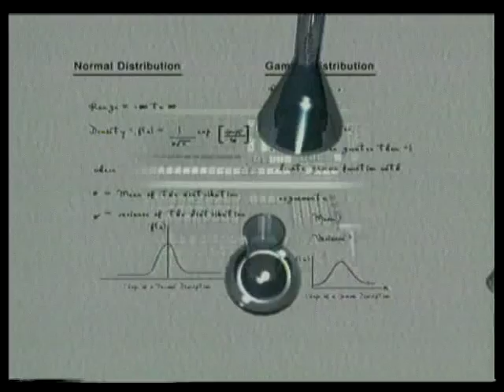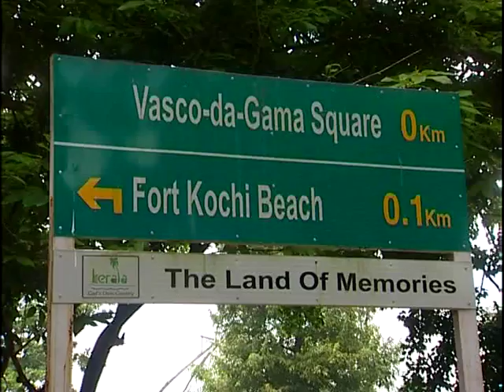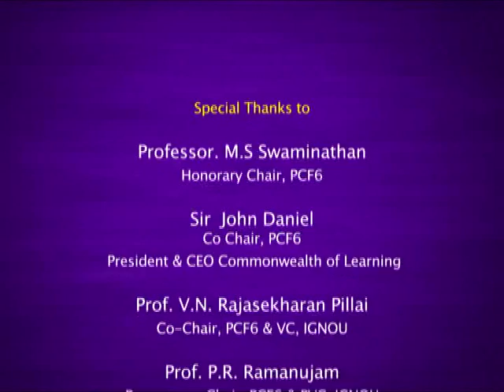Hon.Steve Maharey on Formal Education - The Sixth Pan-Commonwealth Forum on Open Learning (4)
Hon.Steve Maharey on Formal Education

The Sixth Pan - Commonwealth Forum on Open Learning

Access & Success in Learning: Global Development Perspectives